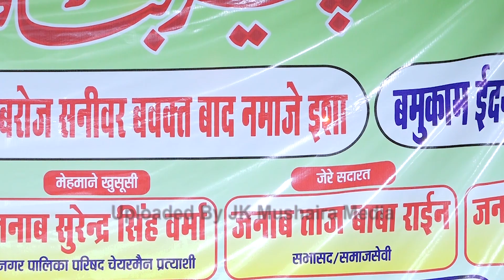Farooque Dilkash Mauvi Kul Hinda Natiya Mushaira Peerbatawan Barabanki 28-01-2023 JK Mushaira Media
Farooque Dilkash
Kul Hind Natiya Mushaira Peerbatawan Barabanki UP 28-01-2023
Nazim e Mushaira: Jameel Akhtar Zaidpuri
Sadarat: Taj Baba Rain
Chief Guest: Suresh Yadav
Chief Guest: Surendar Singh Varma
Convenor e Mushaira: Sharif Bhai
Managed By: Mela Committee Mohd Taayab Bablu
Venue: Peerbatawan Barabanki UP